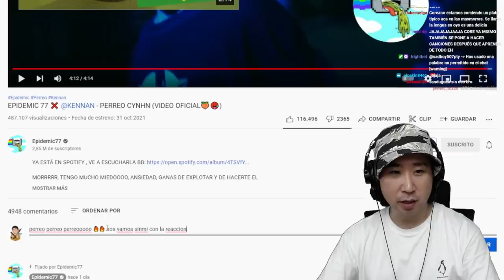Coreano Loco reacciona a Epidemic 77 x Kennan 😂 Perreo Cynhn